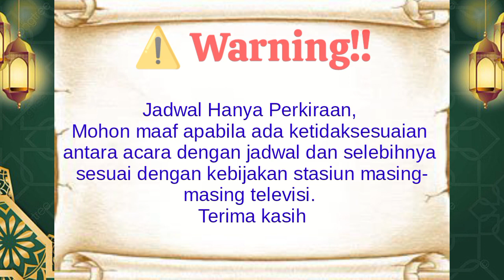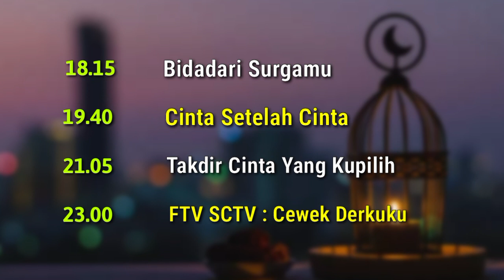JADWAL ACARA SCTV HARI INI 8 JUNI 2023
Jadwal sctv Hari Ini | Jadwal sctv 8 Juni 2023 | Jadwal sctv Malam Ini | Jadwal sctv hari ini Kamis 8 Juni 2023 | Jadwal Acara TV Hari Ini 8 Juni 2023/

sumber informasi: vidio/sctv